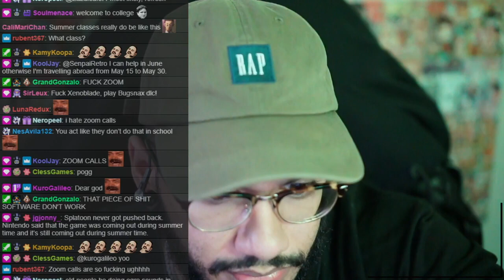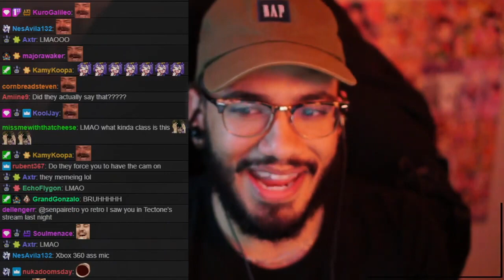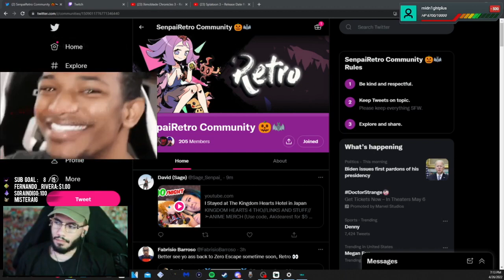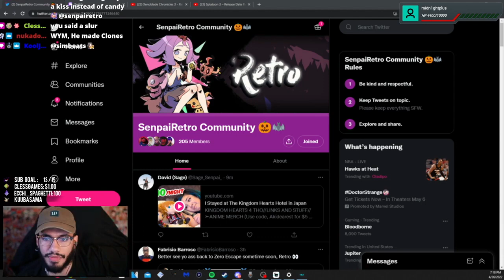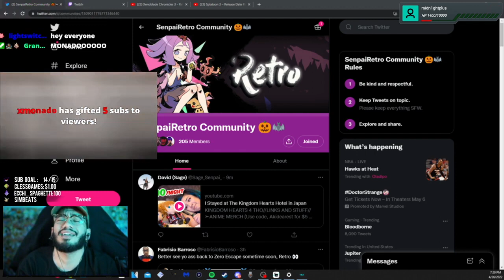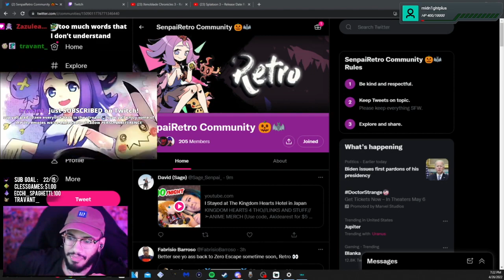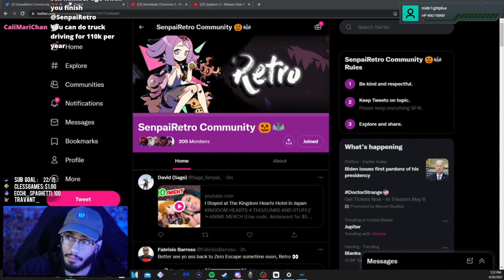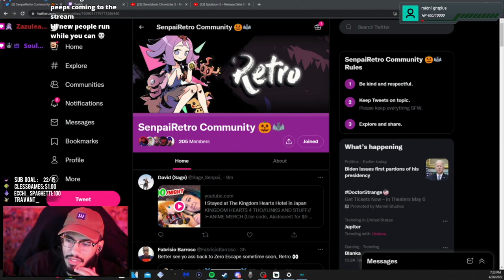Retro's Zoom Class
online learning got its pros and cons mhm glad i don't gotta do it tho